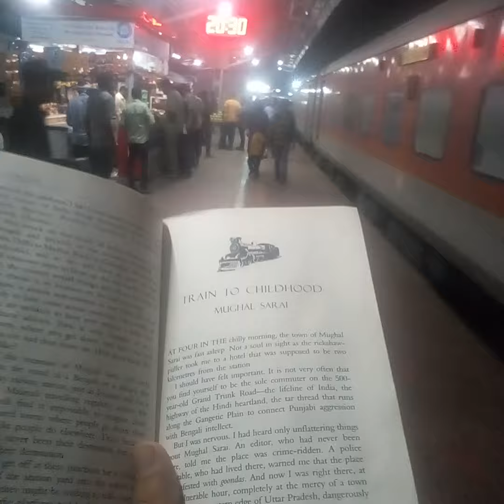Mugalsarai vlog travelr explorer raw purpose sanitycheck onelove namaste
Fun facts,
I asked him about "Mugal Sarai"currently known as "Deen Dayal Upadhyah" if the town had any Sarai,on  inn,dating back to the Mugal period?

 'Koi sarai warai nahin hain(there is no inn or whatever).
When Mugal emperors traveled during those days,they easily found things for recreation in this place. 'Yahan unko randiyan mil jaati theen'(they would find prostitutes here).
That is why this place was called Mugal Sarai,'
He explained.